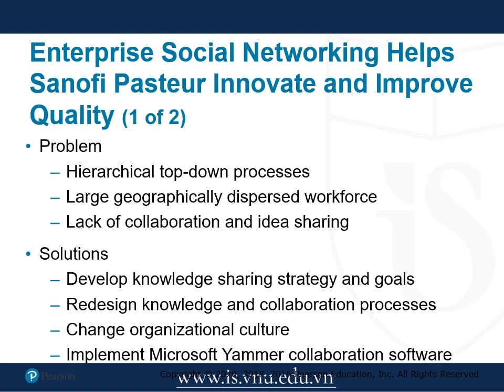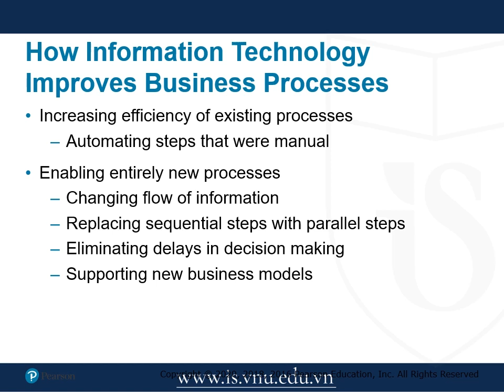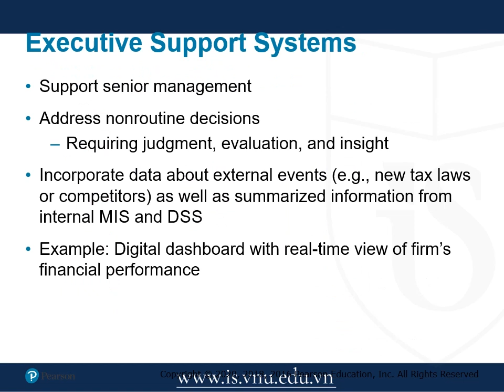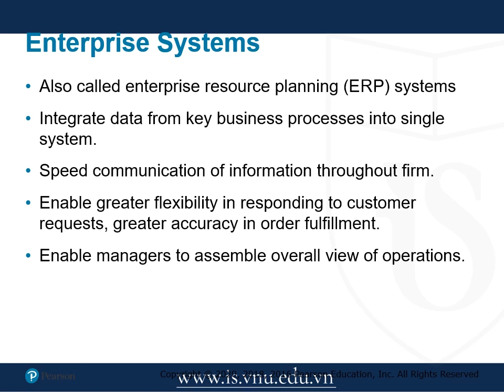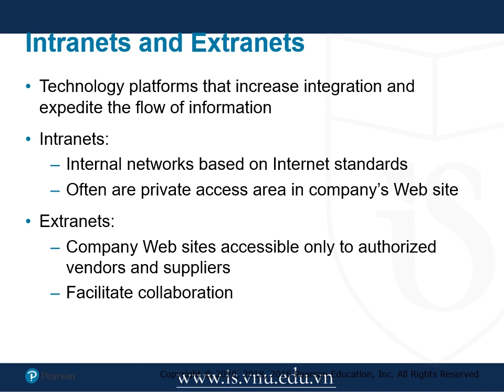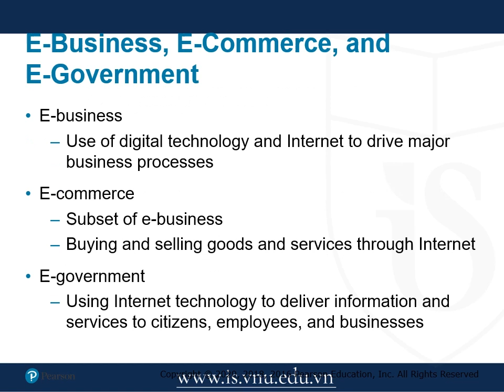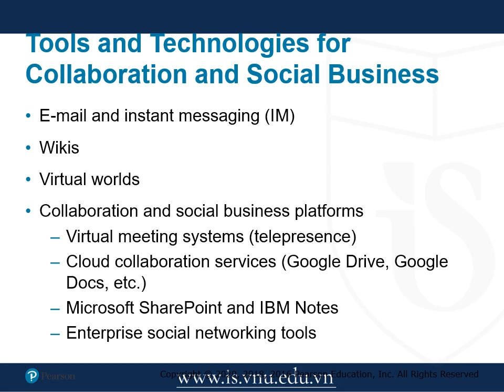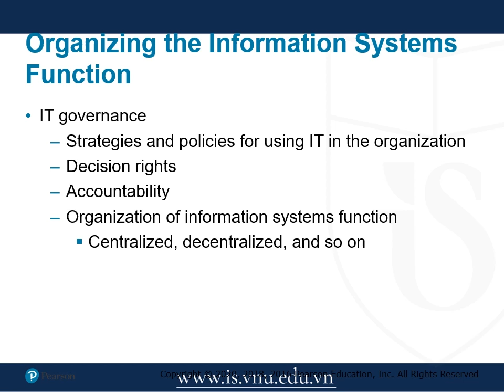Dr Nguyen Thi Thuy Thuy Chap2 Information Systems in Organization